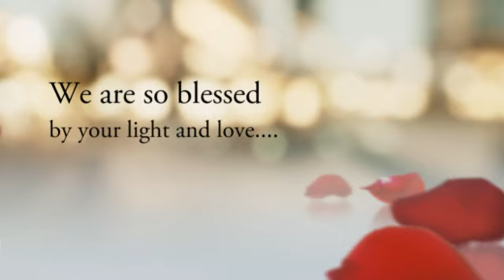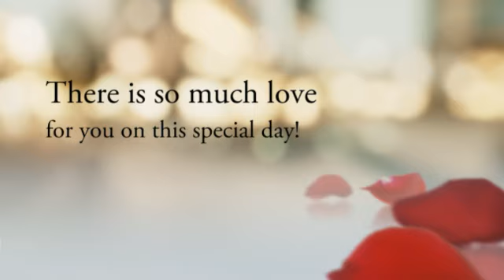oma/mom/corrine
corrine Newell